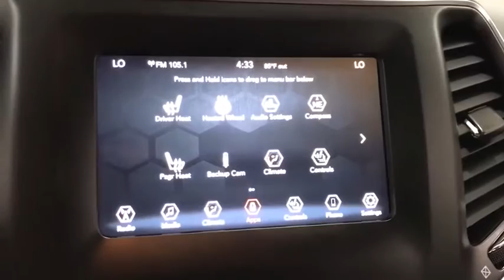2019 Jeep Cherokee Countryside, Lombard, La Grange, Palos Heights, Orland Park, IL K5342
2019 Jeep Cherokee Latitude Plus - Stock#: K5342 - VIN#: 1C4PJMLXXKD127488

Ettleson Cadillac
6201 S La Grange Road

Recent Arrival! 2019 Jeep Cherokee Latitude Plus Latitude PlusbrbrbrEttleson Cadillac Buick GMC - Where you always save more money!!!